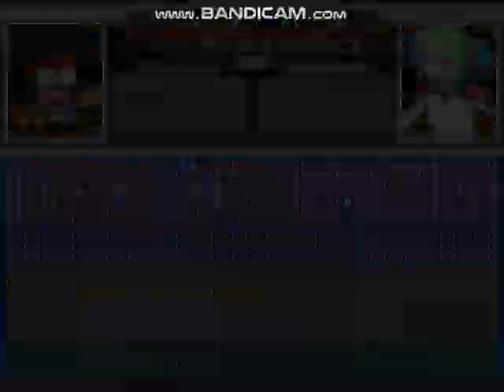MUGEN Request: Johnny Gat & KO Vs Kim Kaphwan & Lina